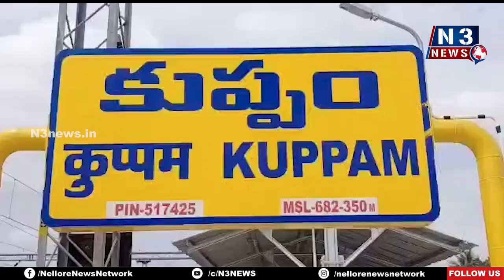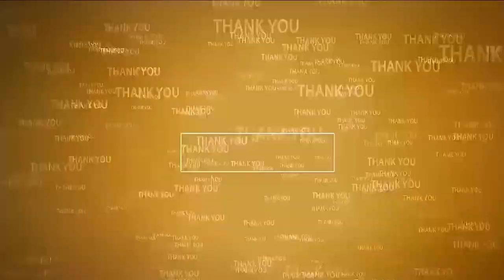స‌మ‌స్య‌ల ప‌రిష్కారానికి వేదిక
- కుప్పంలో ప్రజా ఫిర్యాదుల పరిష్కార వేదికలో అర్జీలు స్వీక‌రించిన క‌లెక్ట‌ర్, ఎమ్మెల్సీ